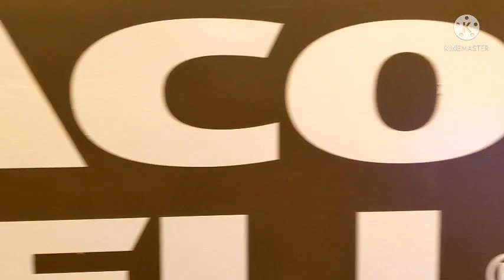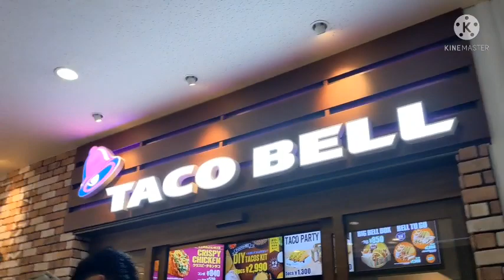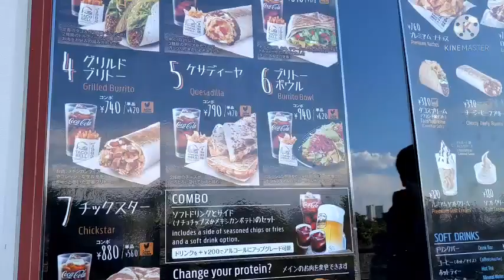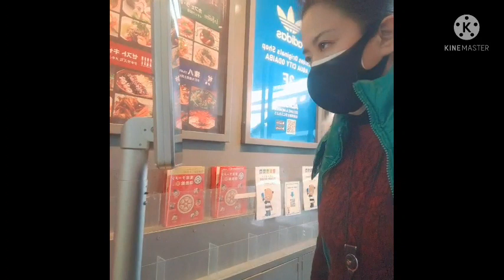Walking around Tokyo